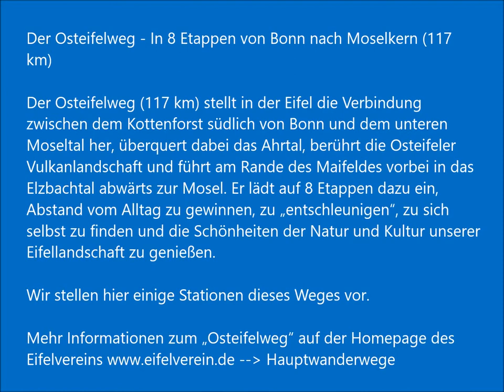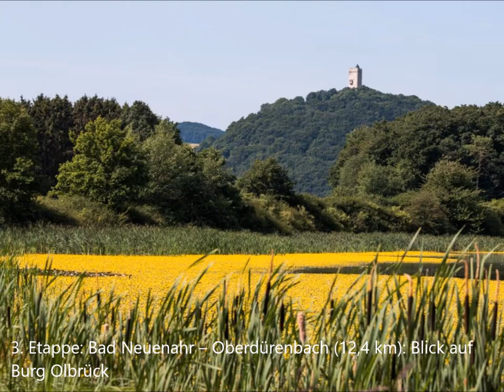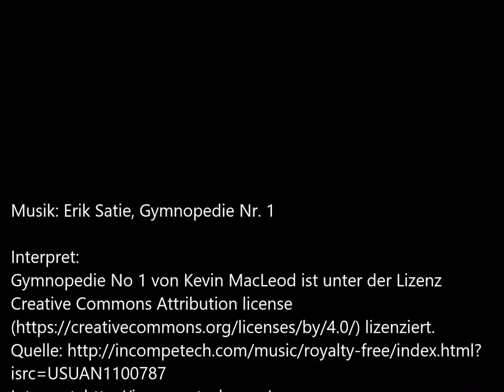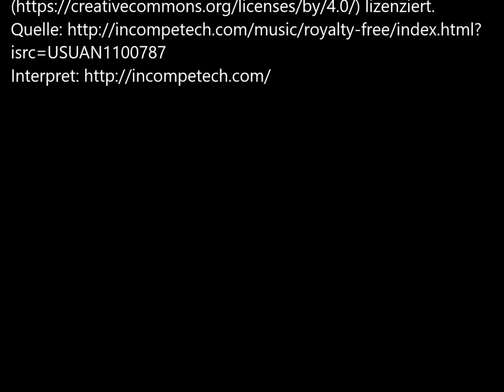Der Osteifelweg - In 8 Etappen von Bonn nach Moselkern (117 km)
Der Osteifelweg (HWW 1) stellt in der Eifel die Verbindung zwischen dem Kottenforst südlich von Bonn und dem unteren Moseltal her, überquert dabei das Ahrtal, berührt die Osteifeler Vulkanlandschaft und führt am Rande des Maifeldes vorbei in das Elzbachtal abwärts zur Mosel.

Der Weg ist in 8 Tagesetappen eingeteilt, die jedoch variabel geplant werden können.
1. Etappe: Bonn-Venusberg – Berkum (14,8 km)
2. Etappe: Berkum – Bad Neuenahr (16,2 km)
3. Etappe: Bad Neuenahr – Oberdürenbach (12,4 km)
4. Etappe: Oberdürenbach - Kloster Maria-Lach (13,4 km)
5. Etappe: Kloster Maria-Laach – Hammesmühle (13,2 km)
6. Etappe: Hammesmühle - Monreal (11,7 km)
7. Etappe: Monreal – Burg Pyrmont (20,7 km)
8. Etappe: Burg Pyrmont – Moselkern Bf. (14,6 km)
Umfangreiche Informationen zu den 4 Etappen einschließlich der GPS-Tracks findet man im EifelPfadFinder

Das neue Markierungszeichen unserer Hauptwanderwege: Dreifarbiges „E“ (blau: für Himmel und Wasser; braun: für Erde und Boden; grün für Wiesen und Wälder) auf weißem Spiegel; darüber „EIFELVEREIN“, darunter auf grünem Feld der Name des Weges; hier: „Osteifelweg“.